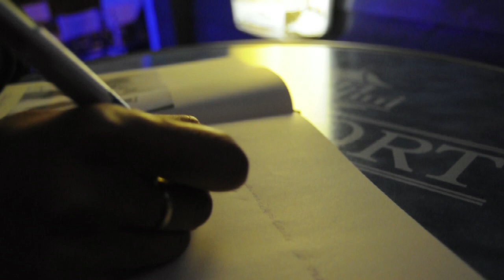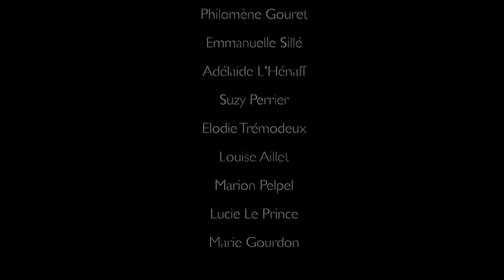TWINS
23/07/2012 - Le Newport, La Baule
Prod. by GQ

Remerciements :
Mélissande Gouret
Philomène Gouret
Emmanuelle Sillé
Adélaide L'Hénaff
Suzy Perrier
Elodie Trémodeux
Louise Aillet
Marion Pelpel
Lucie Le Prince
Marie Gourdon

Charles-Henry Stas Boyeldieu
Matthieu Doudet
Adrien Mostert
Hugo Peyron
Yann Domenjod
Maxime Sauté
Simon Perrier
Adrien Jeuffrain